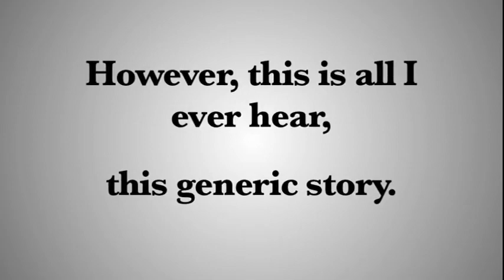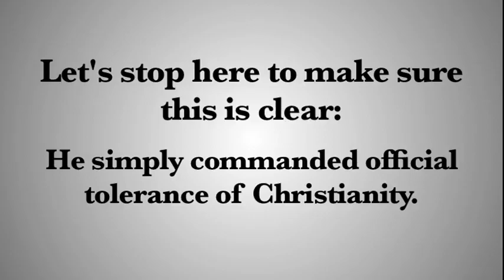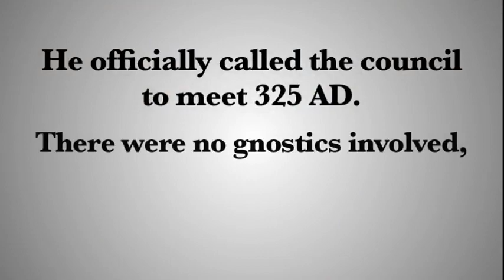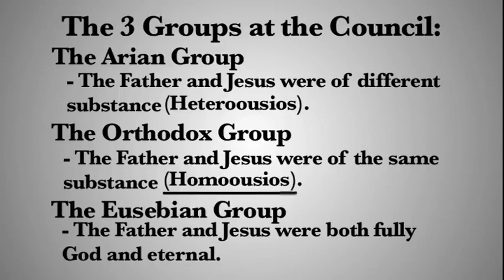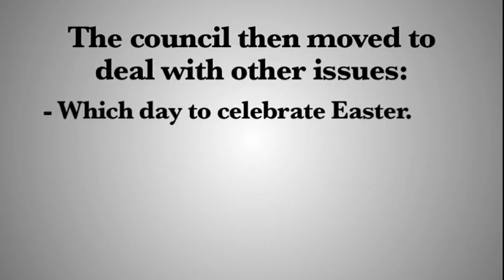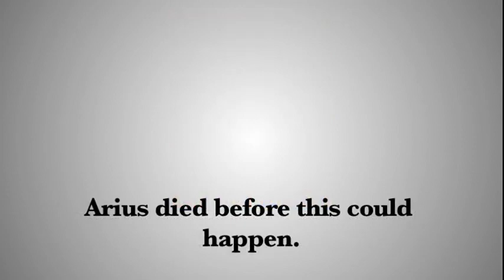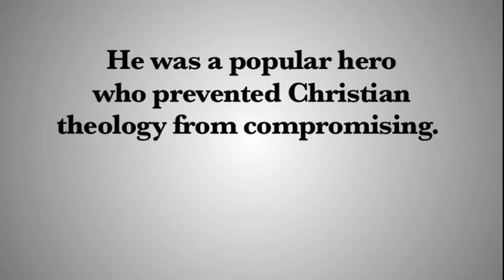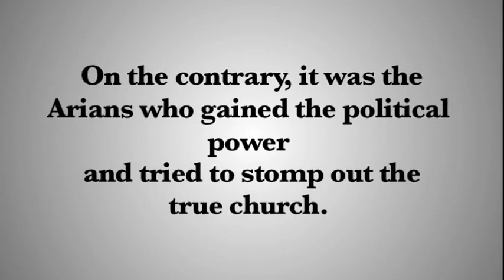The Truth about the Council of Nicaea, What really happen?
The Truth about the Council of Nicaea